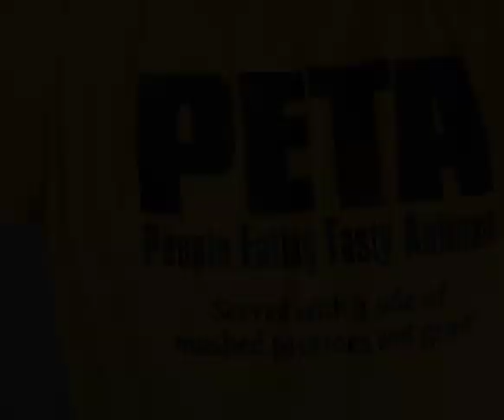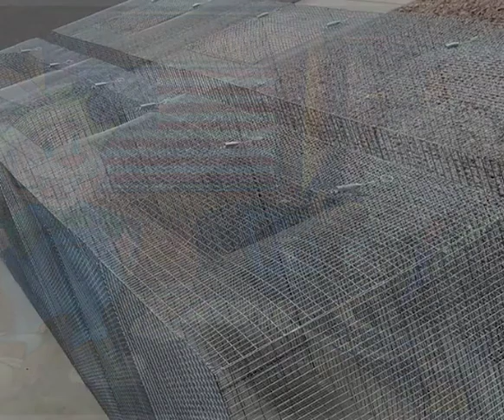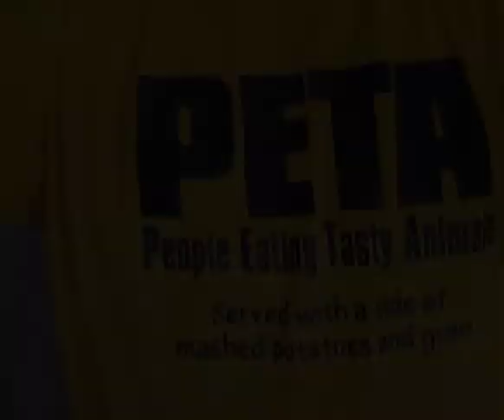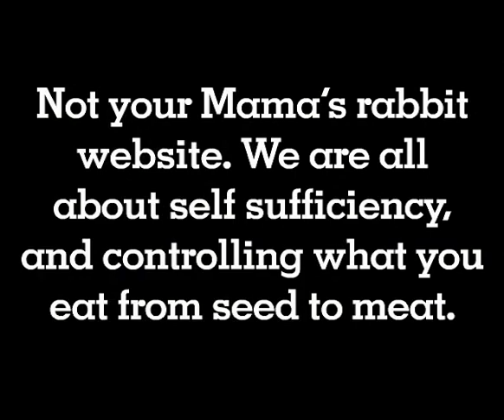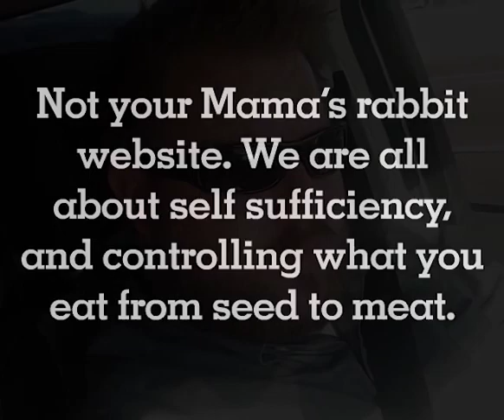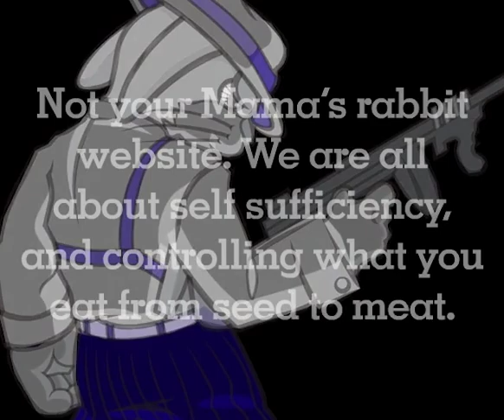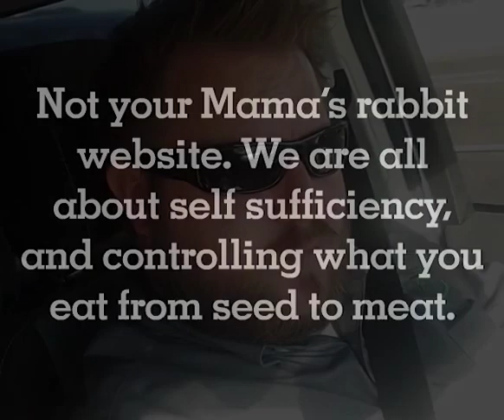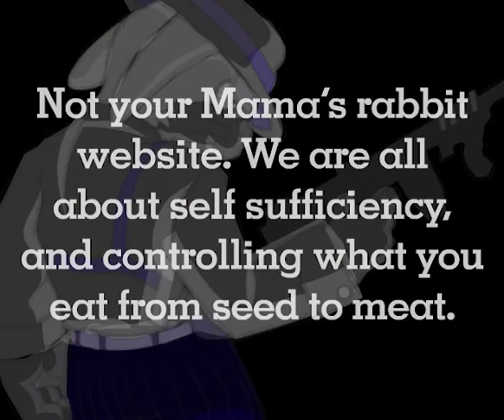We Grow Ours Podcast Episode 3 Prepping and Quail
You can't have chickens on your property? Give quail a try!! 40% more efficient than chickens and easier to clean too!